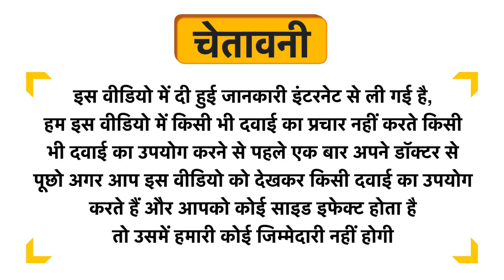Alloes Activated Charcoal Soap Uses in Hindi | Side Effects | Dose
Alloes Activated Charcoal Soap Uses in Hindi | Benefits | Side Effects | Dose